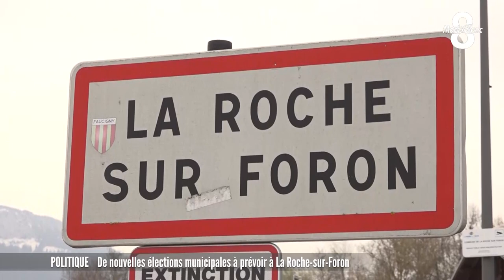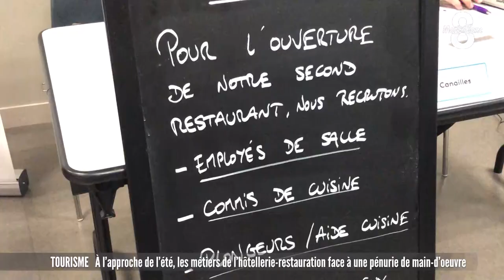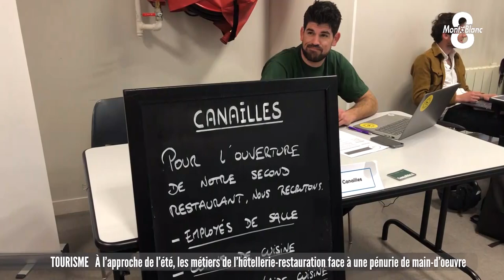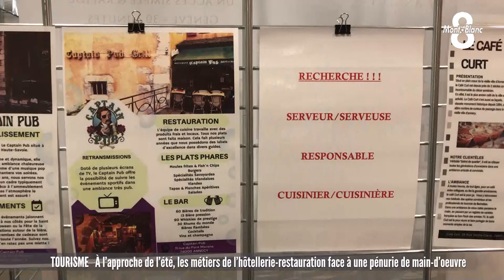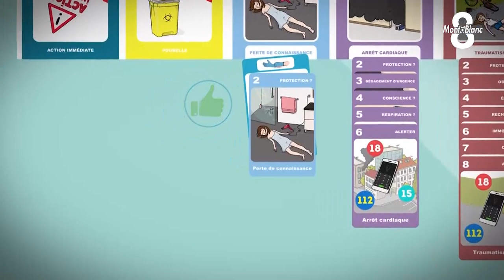JT du mardi 29 mars 2022